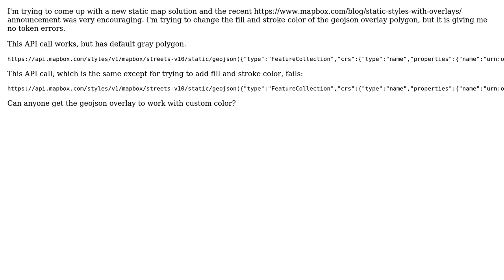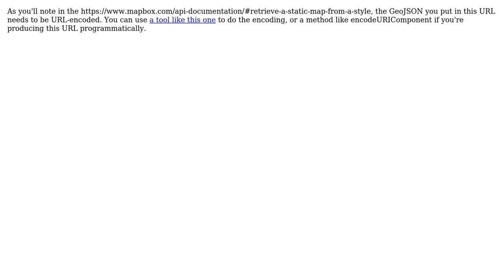How do you change the fill and stroke color of an geojson overlay polygon in the Mapbox static API?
GIS: How do you change the fill and stroke color of an geojson overlay polygon in the Mapbox static API?

With thanks & praise to God, and with thanks to the many people who have made this project possible! | Content (except music & images) licensed under CC BY-SA | Music | Images & others | With thanks to user tmcw user Owen J Lamb and the Stack Exchange Network Trademarks are property of their respective owners. You are responsible for your own actions.